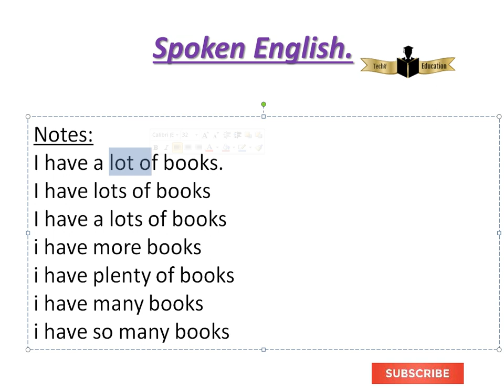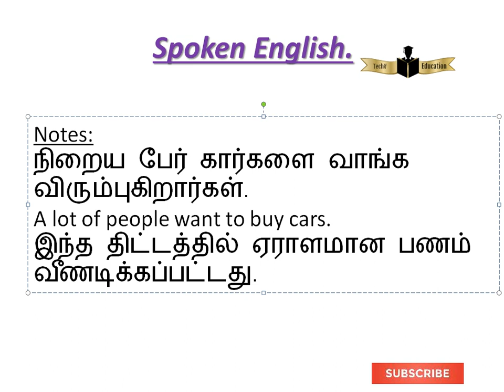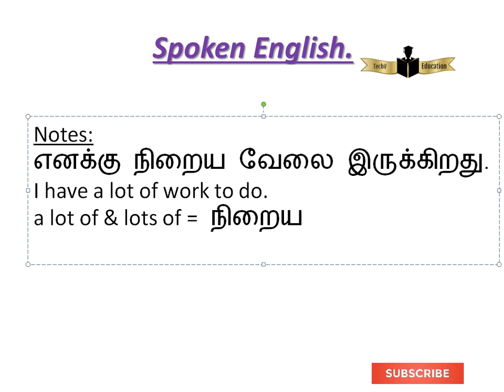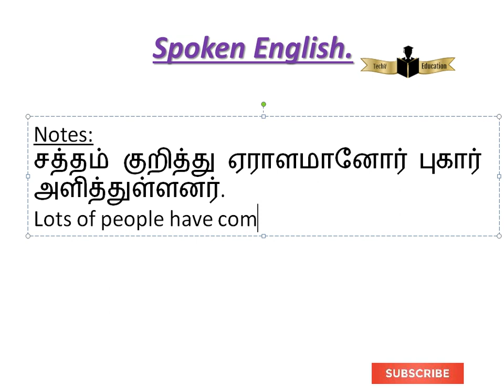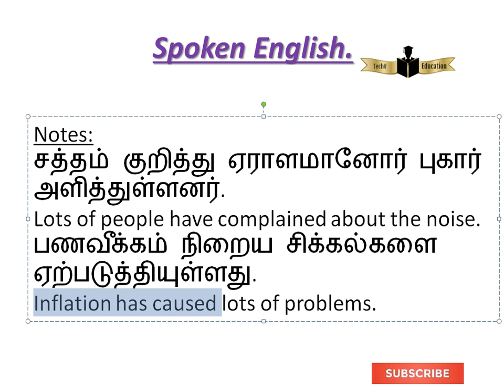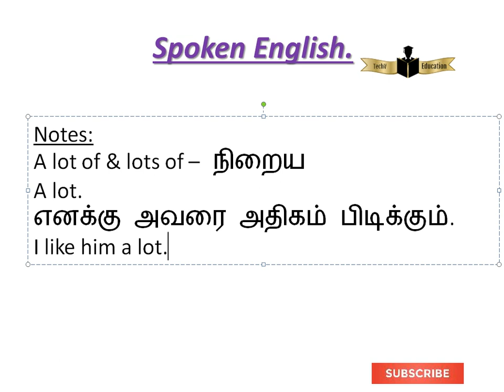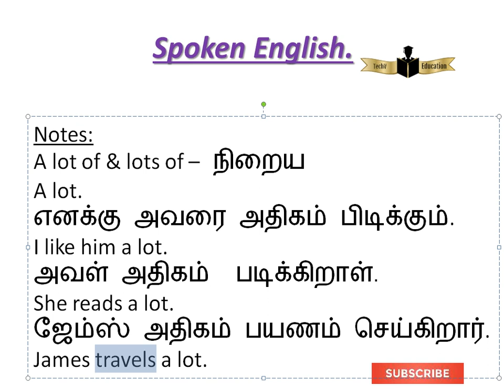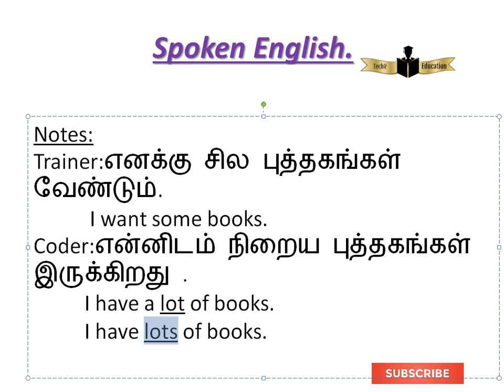A lot of, lots of and a lot இந்த மூன்றிற்கும் என்ன பொருள்,எங்கே பயன்படுத்துவது பார்க்கலாம்